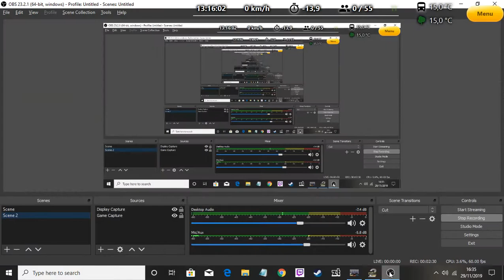Omsi bus 2 Moonlighters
Omsi bus company moonlighters in Yorkshire on service 17/17A to peak district using Masterlite 11.2M cummings engine